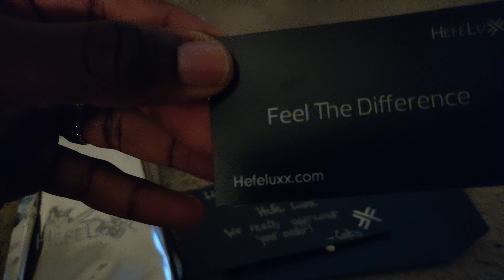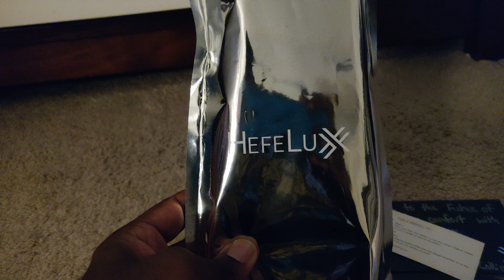Hefe Luxx Deluxe Insole Opening / Unboxing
Hefe Luxx Deluxe Insole